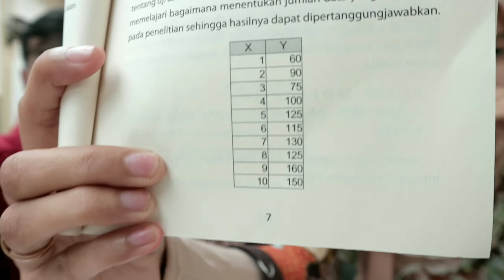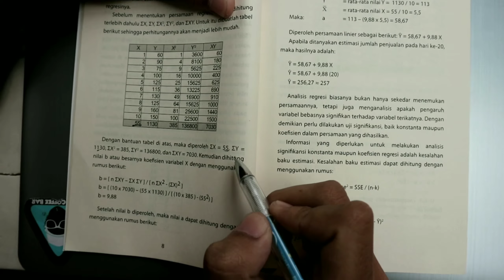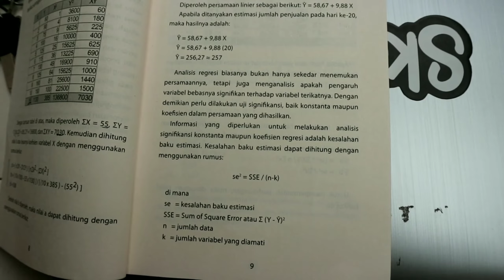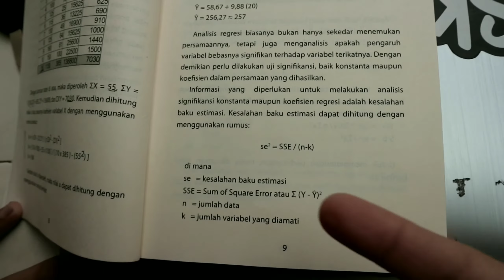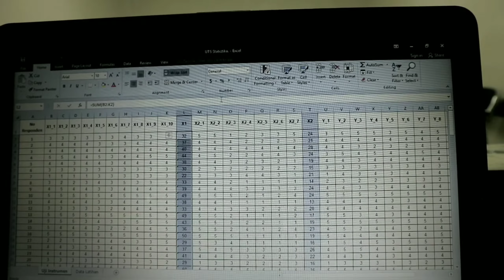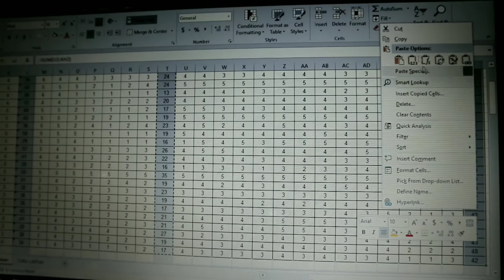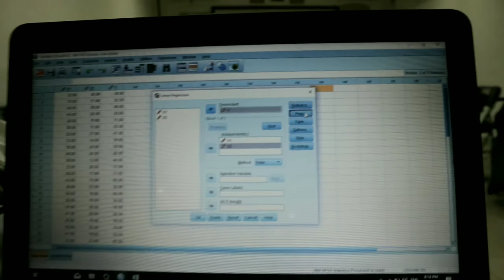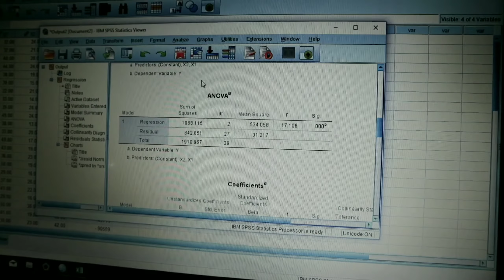Penjelasan Lengkap Regeresi dan Praktek Tutorial Regresi di SPSS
Video ini merupakan video tugas statistika mahasiswa Institut Manajemen Wiyata Indonesia. Semoga bermanfaat ya